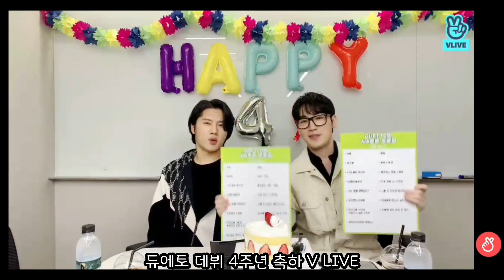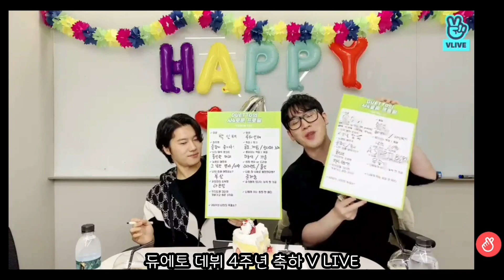210517_듀에토 데뷔 4주년_유슬기_백인태_브이라이브_V_LIVE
듀에토 데뷔 4주년 추카 븨라이브
듀에토 네짤
추카추카 진심 추키합니다

듀에토 가는 길 멈추지 않고 잘 가주시고 계셔서 대견하고 감사합니다

듀에토가 가고 있는 길에 묵묵히..
때론 살짝 징징대기도 하면서..
듀에토 응원하며 함께 한 듀에티 대견하고 감사합니다

앞으로도 함께 응원하며 행복하게 덕질❣
❤어덕행덕❤

듀에토와 듀에티의 추억들 꾹꾹 눌러담고..
앞으로 펼쳐질 추억도 차곡차곡 눌러 담아 보아요

듀에토 사랑합니다 💖
듀에티 사랑합니다 💖